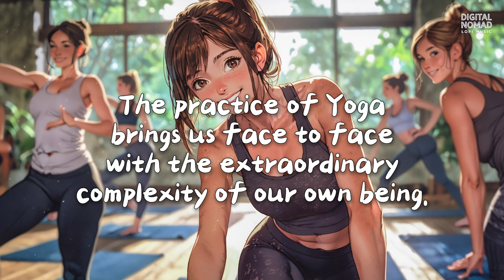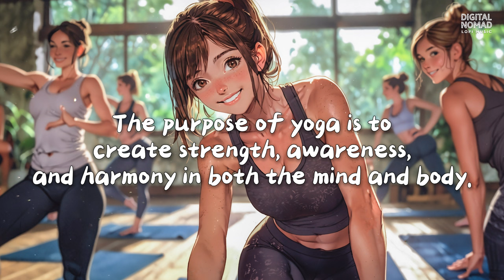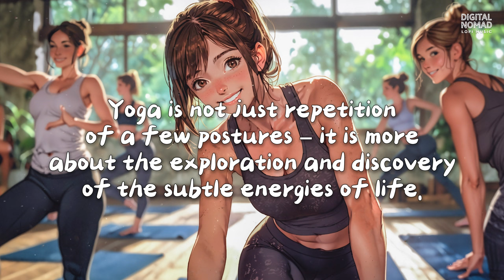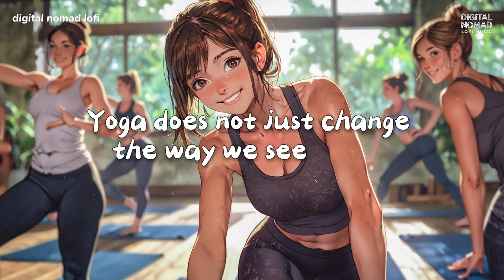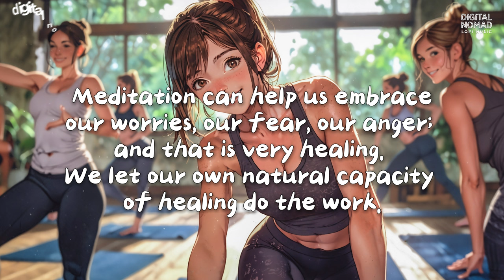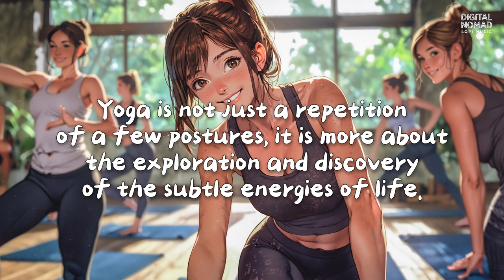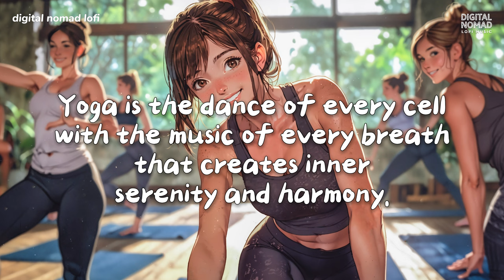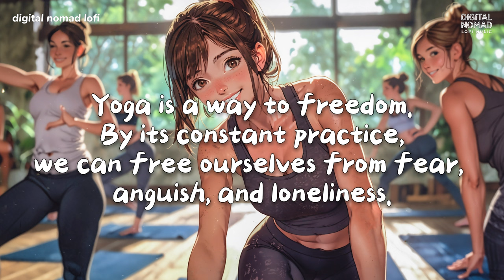YOGA LOFI MUSIC for Fitness and Relaxation🎧Digital Nomad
We designed this modern yoga music to help release all the tension in your body while practicing yoga or simply doing your stretching and exercise routine. We also put popular yoga-inspired quotes between the music to help you focus. Let it flow with this upbeat yoga music and experience a better version of yourself.

Music for relaxation, work, meditation, yoga, reading, massage, spa, and sleep. Use this soothing music as a background for meditation or relaxation at yoga, work, or fitness exercises. It relieves anxiety, tension, and insomnia by promoting relaxation and removing negative energy.

This lo-fi music playlist is perfect for calming and reducing stress, allowing you to focus on your work or play, and promoting a more positive mood.

00:00 | 1. Before You Go - Jhove
02:30 | 2. Visions In The Swamp - Mondo Loops
04:47 | 3. Escaped - Mujo, Sweet Medicine, Mondo Loops
06:50 | 4. Waterfront - Lilac, softy, Jam'addict
09:23 | 5. Dozing - Chris Mazuera
11:49 | 6. Another Daydream - cxit.
14:21 | 7. Crayon - Goson, So.Lo
17:07 | 8. Picnic In The Park - Laffey, azayaka
19:11 | 9. Blue Hawaii - affogato.wav, Olivo, poolhouse
21:22 | 10. Idyllic Delight - Odd Panda, Hikari
23:28 | 11. Take A Break - Just Steezy Things, Tibeauthetraveler
26:16 | 12. Costa Rica Sunset - Screen Jazzmaster, Viktor Minsky
28:37 | 13. One Night In Lisbon - j'san

👨‍💻Ubud, Bali, is a popular destination for digital nomads looking for the ideal balance of work and recreation. The town's peaceful surroundings and trendy coworking spaces make it ideal for remote work. Yoga courses in Ubud are world-renowned, providing an excellent way to relax and revitalize after a long day at work. The verdant landscapes and calm settings offer an unparalleled yoga experience, which draws many digital nomads.

Popular yoga centers and classes in Ubud:
1. Ashtanga Yoga Bali Research Center
3. Desa Seni School of Yoga

Join Digital Nomad Lofi on a journey of serenity and inspiration.
Immerse yourself in the calming beats and nomadic vibes that have been carefully selected to enhance your remote work, study sessions, or leisure moments.